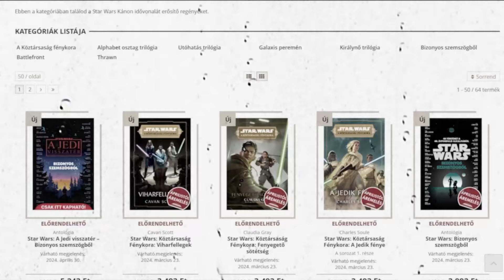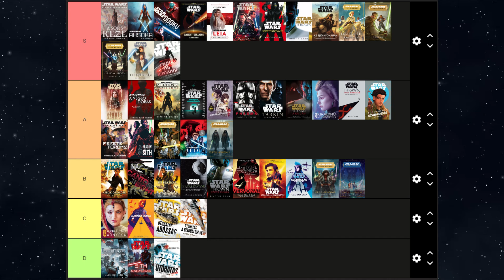Van két perced az Erő szabadságára? 🕊️ | A Köztársaság fénykora - A megtévesztés útja Bemutató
Elolvastam a The High Republic 2. fázisának első regényét, a Justina Ireland és Tessa Gratton által jegyzett A megtévesztés útját.

Szerezd be hiányzó Star Wars köteteid, amíg még lehet:
Húzzatok be 7% extra kedvezményt a RIXON kuponkóddal!

Masina:
CPU: Intel Core i5-11400F
GPU: ASUS DUAL GeForce RTX 3060 O12G V2
RAM: G.Skill Aegis 32GB (2x16GB) DDR4 3000MHz
SSD: Kingston NV1 [M.2 2280] 500GB + 1TB
Alaplap: Gigabyte Z490i AORUS ULTRA
Táp: Seasonic B12 BC-850 Bronze
Mikrofon: SPC Gear SM950
Headset: HyperX Cloud II

Star Wars, Csillagok háborúja, Magyar, Hun, The High Republic, A Köztársaság fénykora, 2. fázis, Phase 2, Path of Deceit, A megtévesztés útja, Marda Ro, Yana Ro, Kevmo Zink, Path of the Open Hand, A nyitott kéz útja